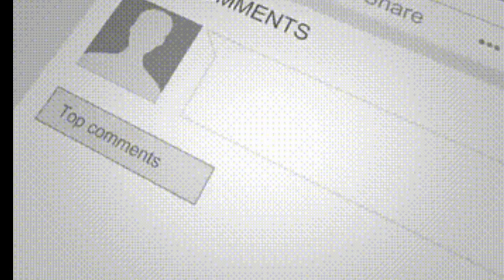Scottie Thompson VS. Jio Jalalon MARCH 17/2019 SHOWDOWN HIGHLIGHTS GINEBRA VS.MAGNOLIA HOTSHOTS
Scottie Thompson VS.Jio Jalalon MARCH 16/2019 SHOWDOWN HIGHLIGHTS GINEBRA VS.MAGNOLIA HOTSHOTS